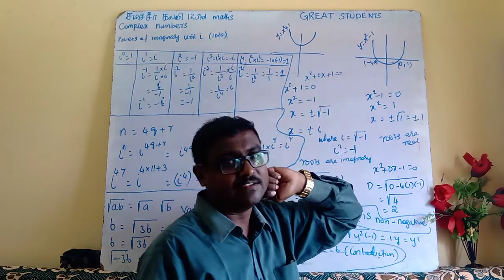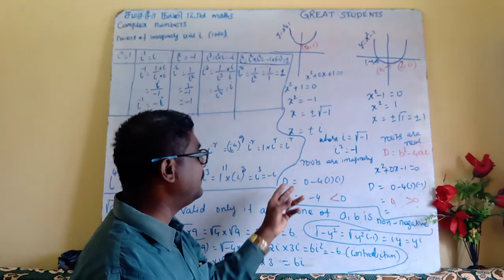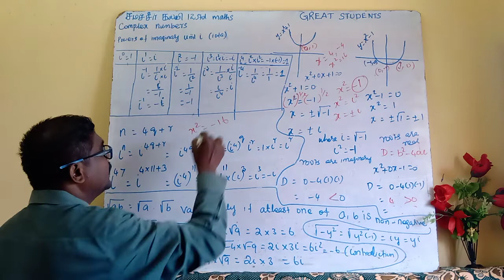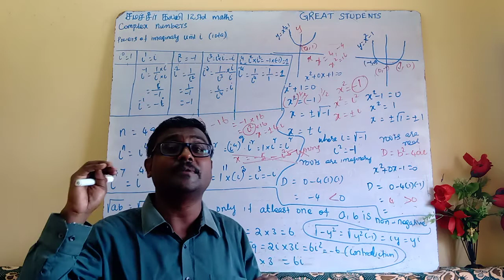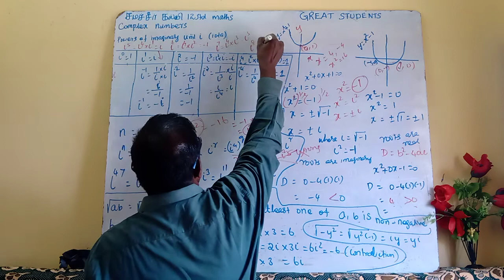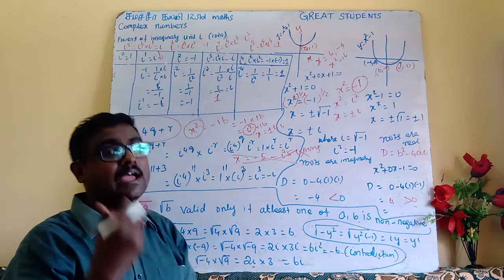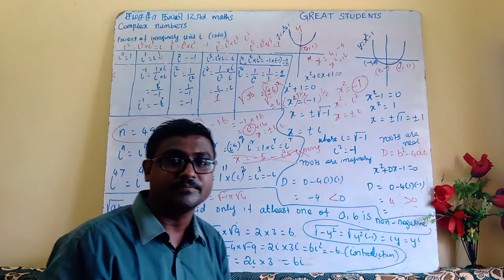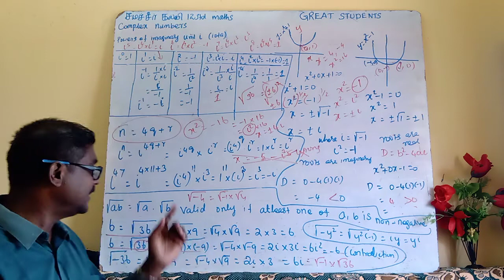1 introduction | new syllabus | complex numbers| class 12 | 12 std | maths | tn | Samacheer.mp4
12th | class 12 | new syllabus | 12 std samacheer maths | complex numbers | 12 std maths | chapter 2 | 12 samacheer video solutions | tamil nadu 12 std video solutions | samacheer maths book solutions online | 12 std state board solutions | Matriculation 12 std maths solutions | TET exam maths online | best videos of 12 std maths solutions | maths | tamil | tn samacheer | new syllabus | maths solutions | iit jee maths | samacheer complex numbers.